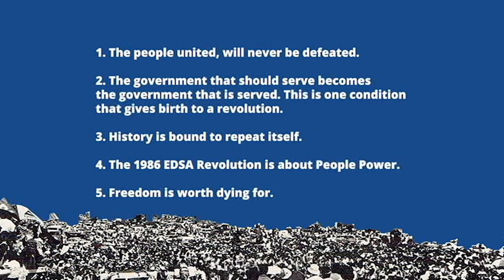The1986EdsaRevolution Quiz3 12JAN2021